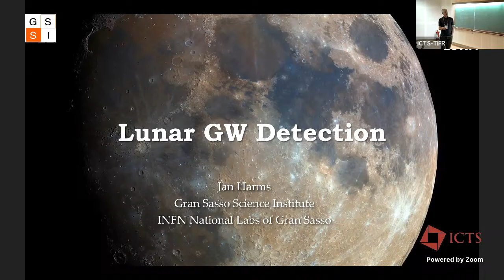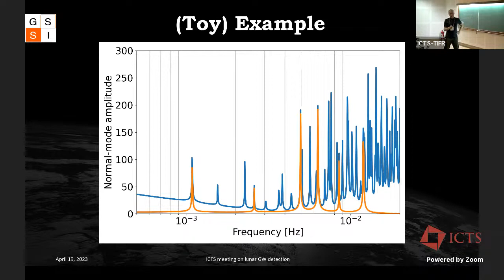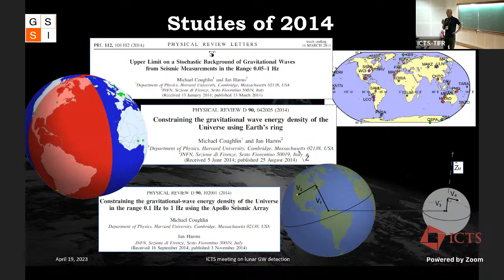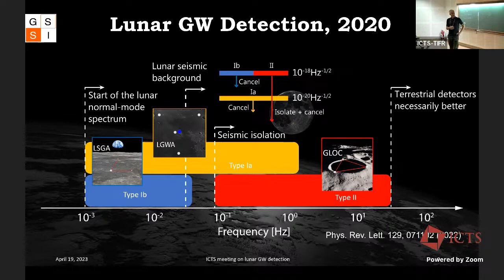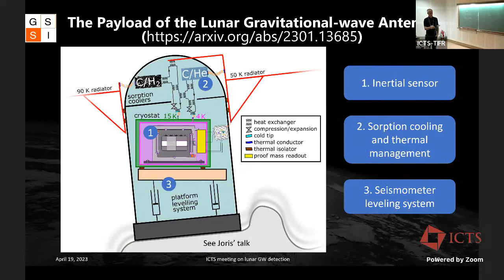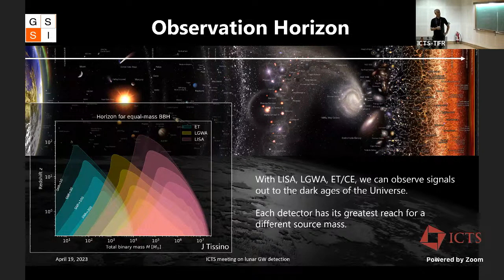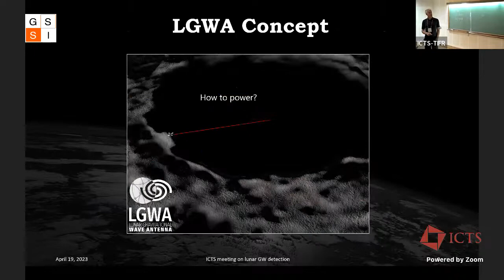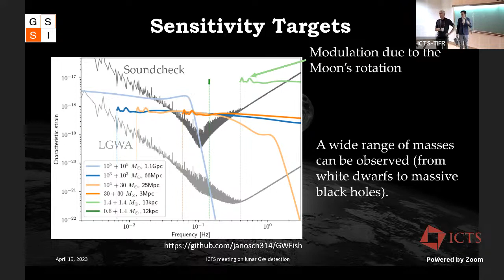The Lunar Gravitational-wave Antenna by Jan Harms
DISCUSSION MEETING

LUNAR GRAVITATIONAL-WAVE DETECTION

ORGANIZERS: Parameswaran Ajith (ICTS-TIFR, India), Jan Harms (Gran Sasso Science Institute, Italy), Andrea Maselli (Gran Sasso Science Institute, Italy), Rajesh Nayak (IISER Kolkata, India) and P. Sreekumar (ISRO / MAHE, India)

Lunar exploration has become a strategic objective of space agencies worldwide. These programs offer extraordinary opportunities for science as well. Gravitational-wave (GW) detection on the Moon already emerged as a revolutionary idea during the Apollo era. Today, technologies exist to realise a GW detector on the Moon. Lunar detectors would have the capability to open the decihertz band to GW observations with enormous opportunities for breakthrough GW and multi-messenger observations. The goal of this meeting is to discuss mission concepts for lunar GW detection, payload technologies, GW science, as well as lunar geophysics, which plays a crucial role in the planning of these missions. This meeting also will include scientists who are working on other mission concepts for decihertz GW detection to facilitate a meaningful exchange of ideas and techniques. Another aim of this meeting is to help to step up the Indian presence in the international efforts to prepare a science white paper on decihertz GW astronomy.